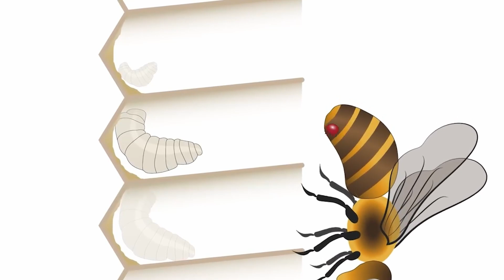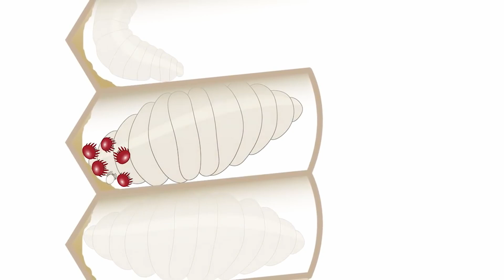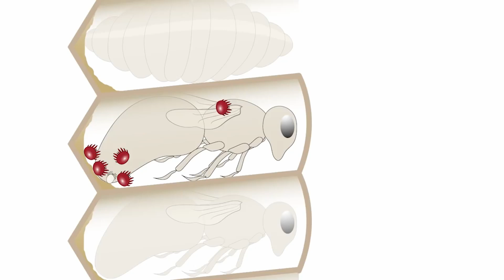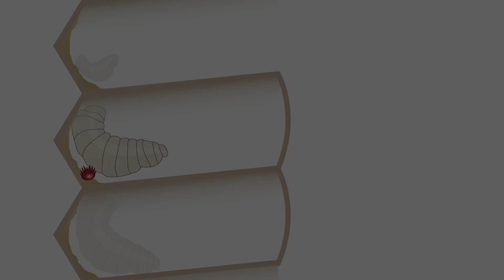PCELE UMIRU! ZAŠTO? / BEES DIE! WHY?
Svi smo svjedoci umiranja pčela, nestanka cijelih pčelinjaka. Colony collapse disorder (CCD) - šta je, kako se manifestuje? Kako pojedini napasnici utiču na razvj pčela? Varoa? Virusi? Pesticidi? Spoj svega ovog čini da pčele nestaju.

We have all witnessed the death of bees, the disappearance of entire beehives. Colony collapse disorder (CCD) - what is it, how does it manifest itself? How do individual pests affect bee development? Varoa? Viruses? Pesticides? The combination of all this makes the bees disappear .